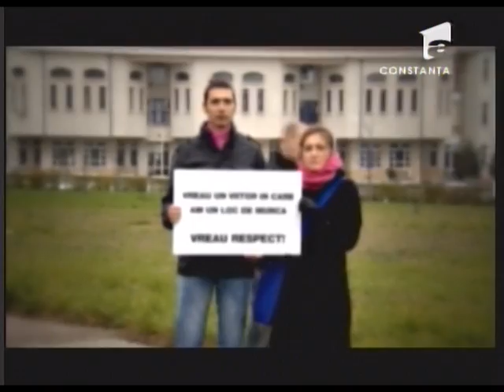MARIAN VASILIEV SI ANDREI RAZVAN CONDURATEANU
VREAU SA FIU PARLAMENTAR - 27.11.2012 ORA 11.15
INVITATI:  MARIAN VASILIEV CANDIDAT PPDD COLEGIUL 2 SENAT SI ANDREI RAZVAN CONDURATEANU   CANDIDAT PPDD COLEGIUL 3 CAMERA DEPUTATILOR